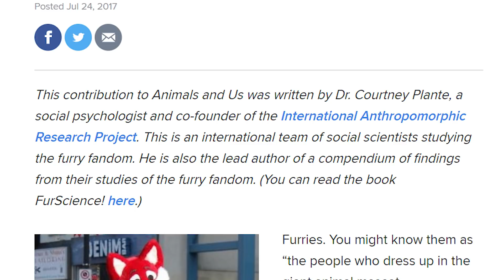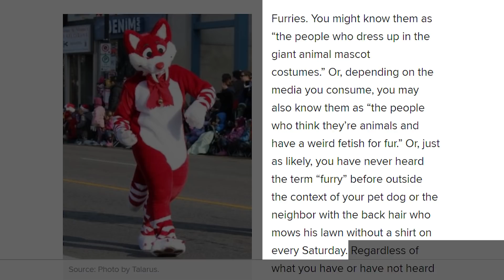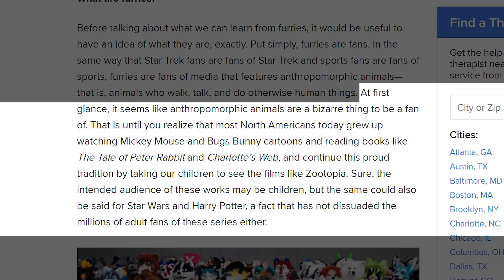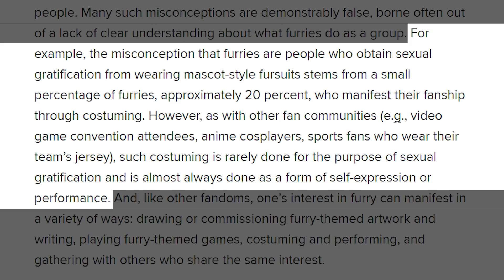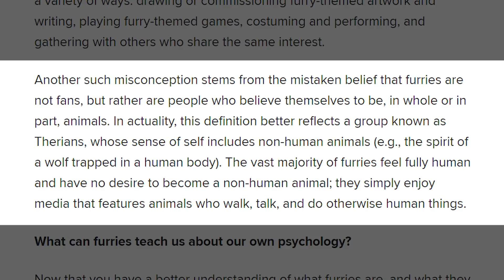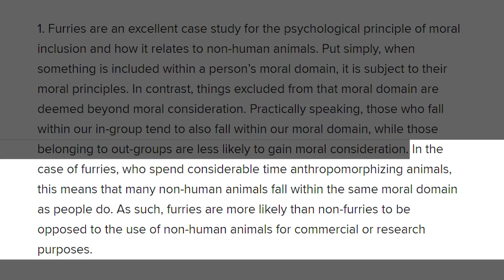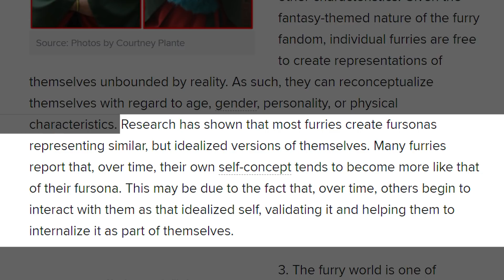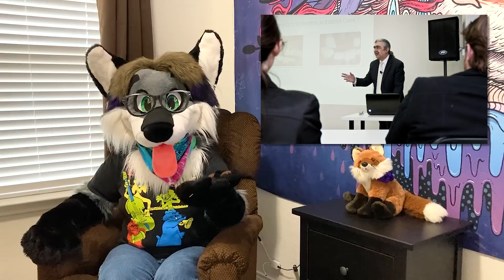58 Psychology Today | Furries in the Media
What’s the deal with furries? Maybe ten years of peer-reviewed studies will provide an answer.

Furries in the Media is a review series that takes a look at TV shows and news reports that feature furries or the furry fandom.
From there, I judge the video clip based on how accurately the furry fandom is portrayed, and the overall spirit of the representation (is it good-natured or mean-spirited?).

Psychology Today, “What’s the Deal with Furries?: What a decade of research reveals about a misunderstood subculture”, July 24, 2017, Dr. Courtney Plante